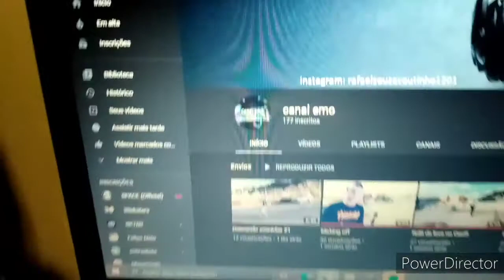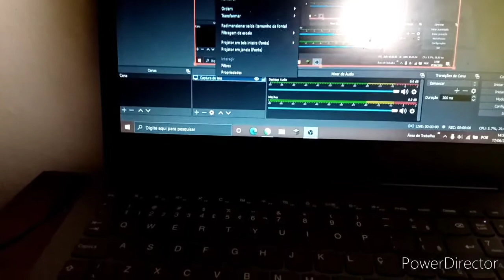O que eu faço na quarentena???